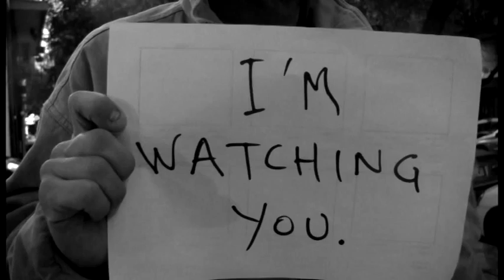The Watcher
In camera editing exercise [Group4]